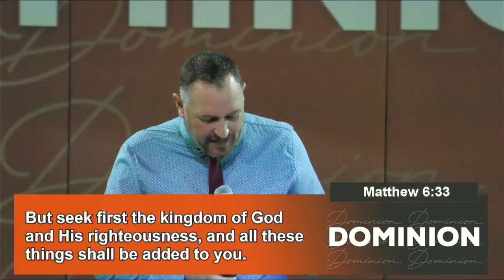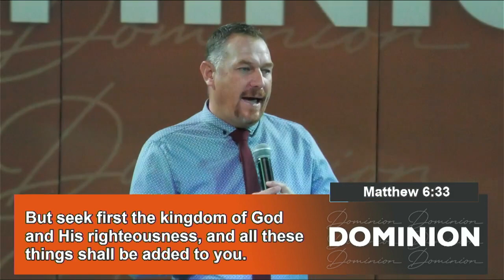Ps Jacques Venter | Dominion | 28 January 2024